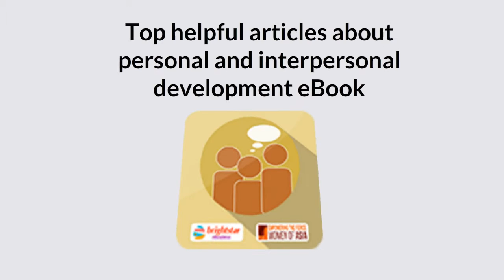Top helpful articles about personal and interpersonal development eBook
We can use self-talk skills to develop interpersonal and personal abilities to control our lives. We often think
when we hear voices that it's not a good thing, well sometimes it’s a good thing to listen to the inner voice, what
is good about hearing voices well the inner voice will help you to solve some of your problems. The inner voice
can help you to talk you through some of life hardest choices.

Know more about How to get the Top helpful articles about personal and interpersonal development eBook